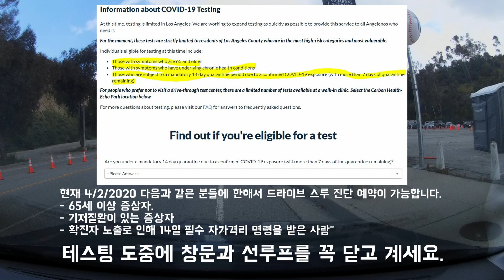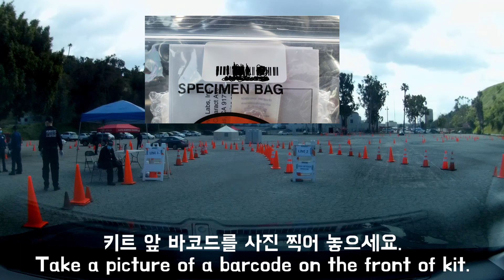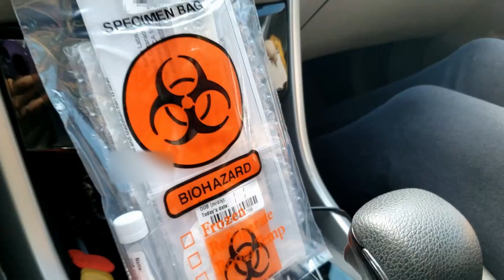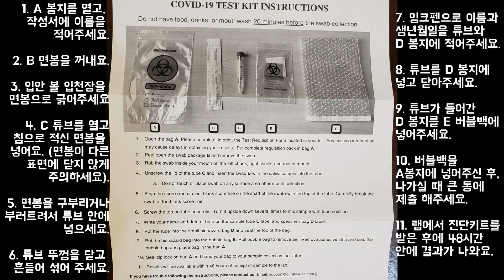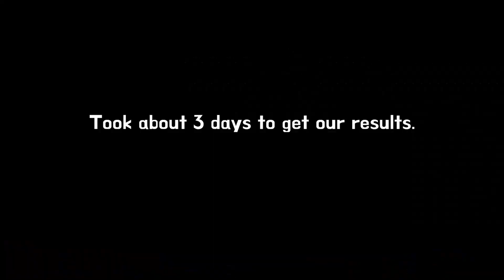COVID-19 Drive Thru Testing Walk-Thru (LA Dodgers Stadium)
Due to workplace vacated and quarantined due to confirmed COVID-19 case, wife and I both started working at home first week of March.

Wife and I started coughing since early March. We still do at the time of this video. I have seasonal pollen allergy which is the worst time to have... In the other hand, my wife never showed any symptoms of any sickness during the time of our marriage (1.5 years). What a strong wife I got. Then, one day in early March, she started coughing constantly, but we waited little more thinking and hoping it's nothing. After about 2 weeks of coughing, she had a mild fever. That's when we decided to make appointments for the Drive-Through Testing.

Long story short, our results came out to be NEGATIVE which is a great news and relief. I decided to pull out some clips from my dash cam to make a short walk-through video for this Testing specifically for those elderly Koreans with language barriers.

Hope this video is helpful for those who are seeking to make appointment for drive-through testing, who have little idea what to expect at the site. This video was recorded at Los Angeles Dodgers Stadium site. Other sites may have different procedures.

Hope everyone stay healthy and strong. Huge respect and appreciation to healthcare workers and law enforcement working at the frontline of the battlefield. Let's also utilize this time to reflect back on our lives, family and faith.